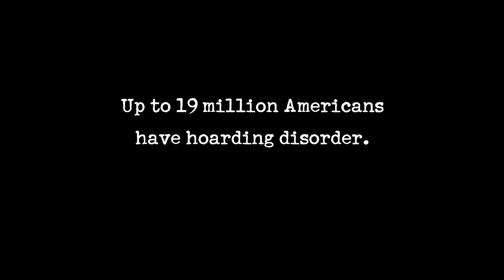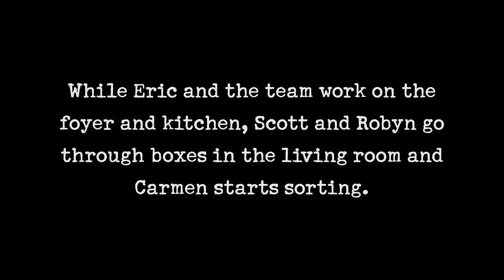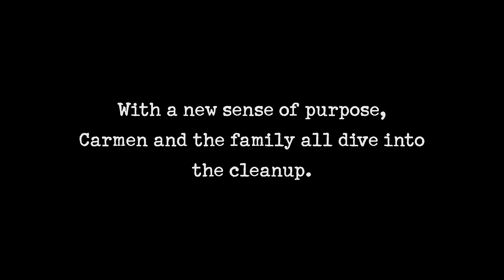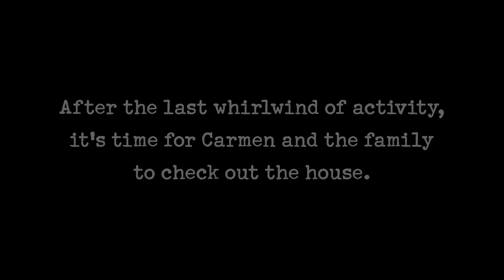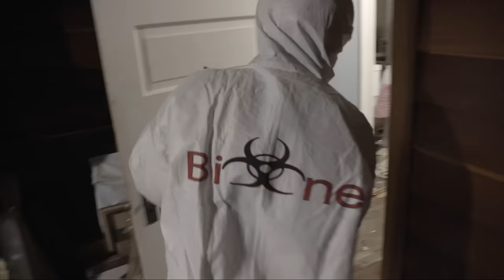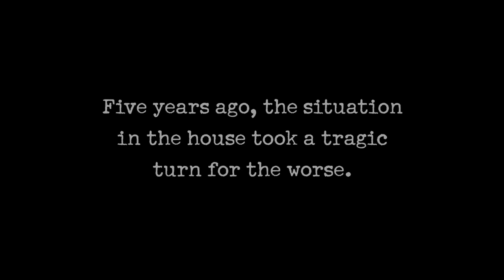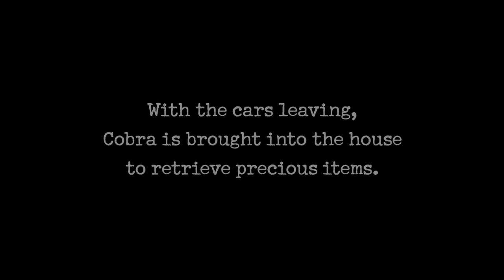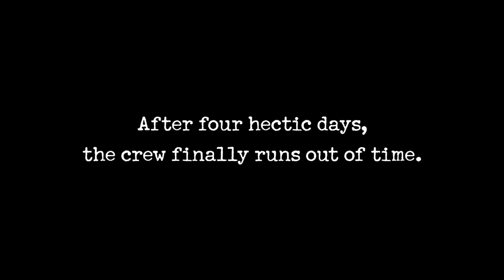MAMMOTH Mansion Hoards: One-Hour Compilation | Hoarders | A&E